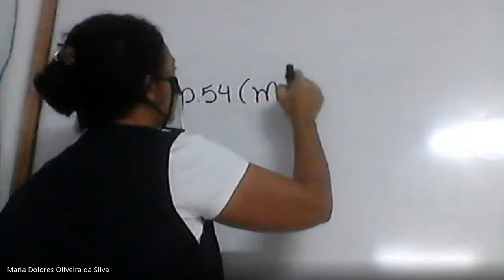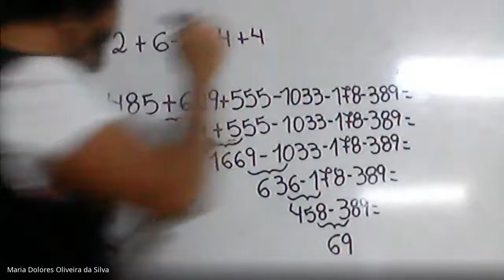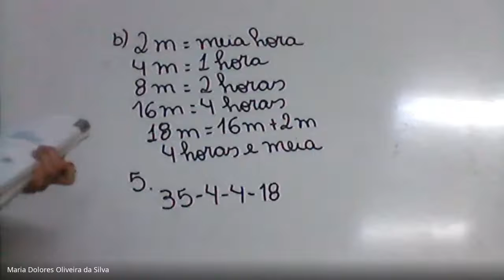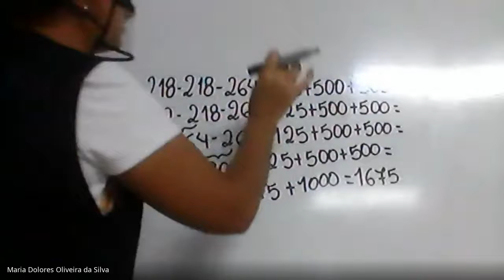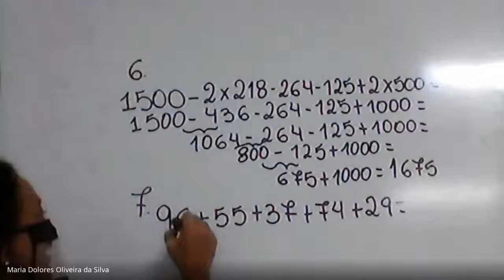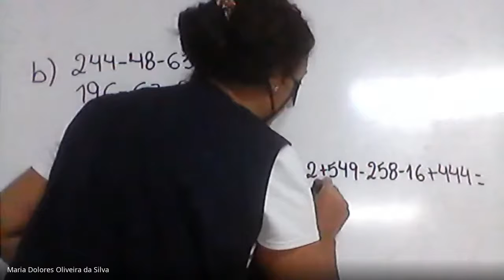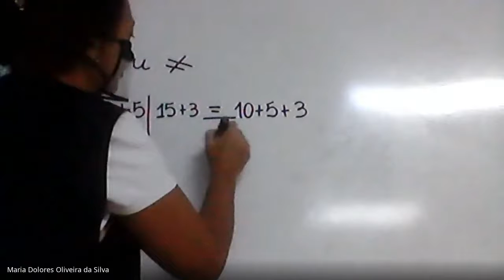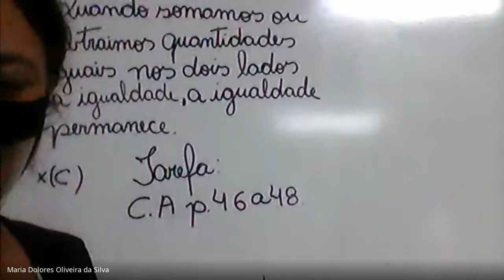Aula de Matemática - 22/04 - 5.º A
Expressões numéricas. (apostila)